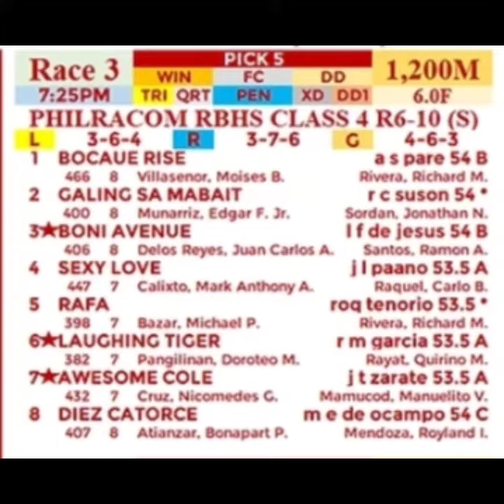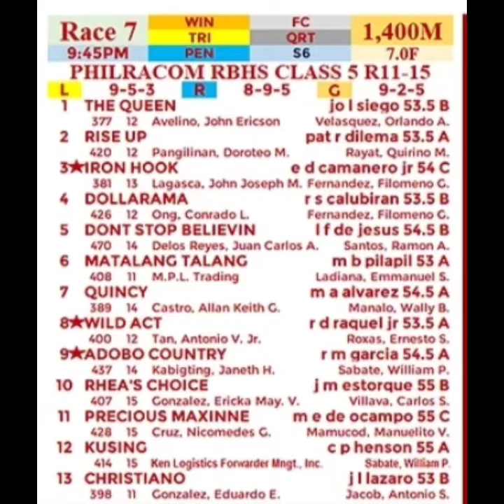TRIP NA TIPS KARERA METRO TURF SEPTEMBER 27 2022